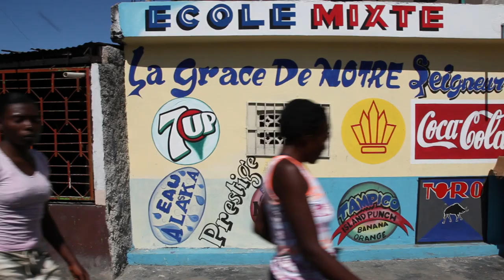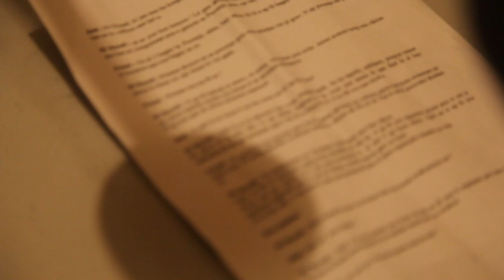Haiti: Cite Soleil rebrands itself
From within Cite Soleil has emerged a powerful movement of self help.  La Difference in Cite Soleil is leading the way.
Community leaders are also showing other parts of Port au Prince how volunteerism can restore pride ina community. In screenings across the city community leaders present a film that has documented their approach and was made by Sandra Felicien an earthquake victim who is now becoming an accomplished videographer.